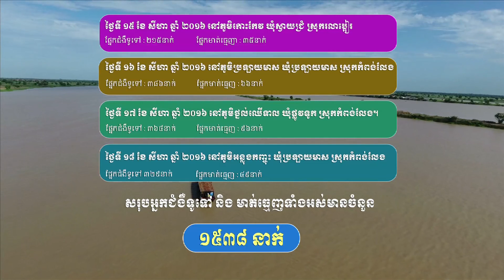Operation's Blessing Reports for Medical Mission | Full episode 04 | CBN Cambodia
CBN Cambodia reports for Medical Mission

(The Christian Broadcasting Network, Cambodia)